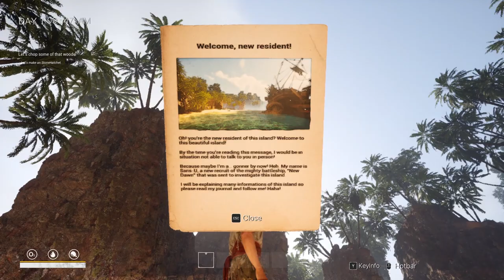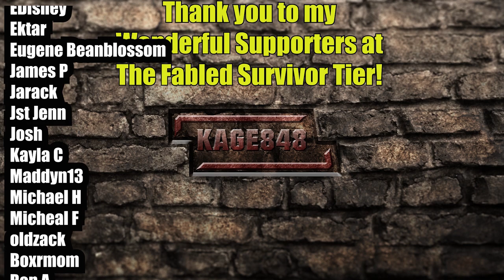Build Craft Survive Day 1 | IfSunSets Gameplay | Part 1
IfSunSets Gameplay Let’s Play - IfSunSets is an adventure RPG/ survival game.